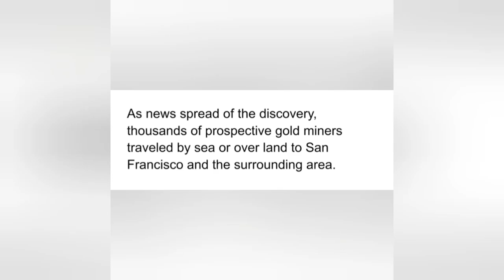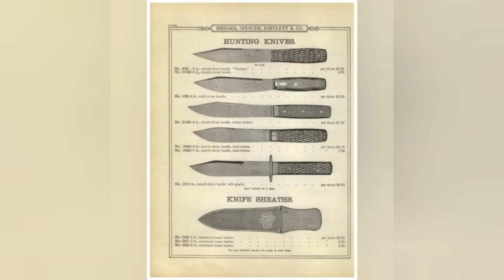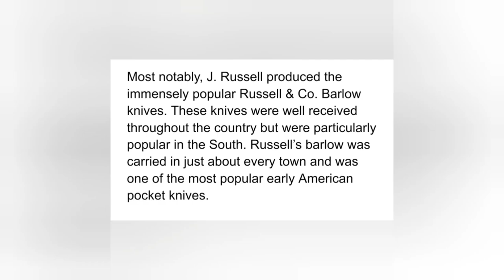J. Russell & Co. - Green River Works 1933-41 "Arch" Barlow (Smooth Brown Bone)